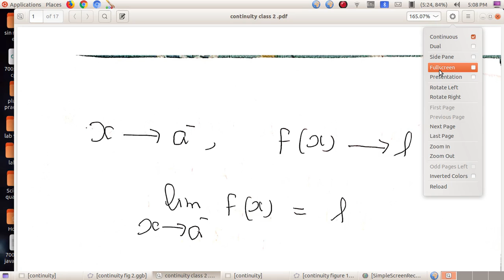continuity class 2